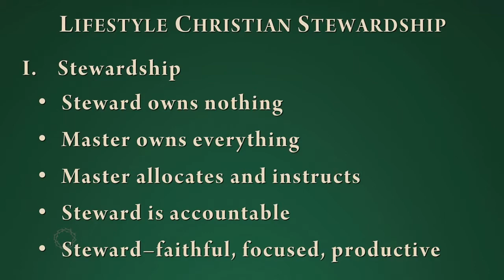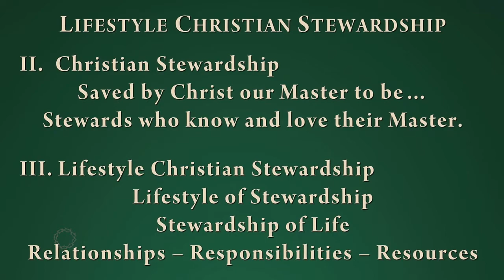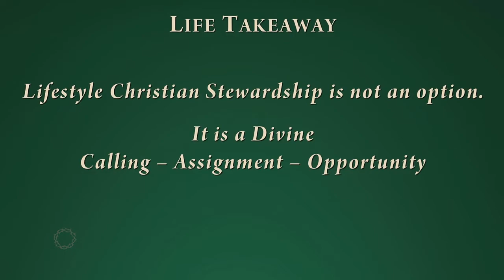The King and Christian Stewardship in the Kingdom, Part 2 – 2/9/2020